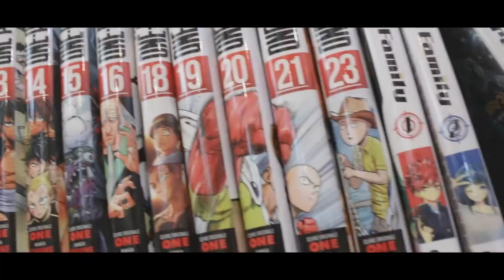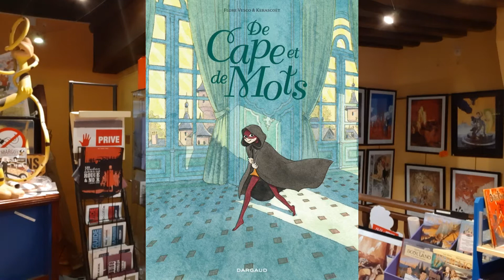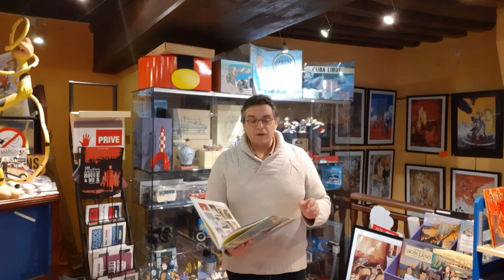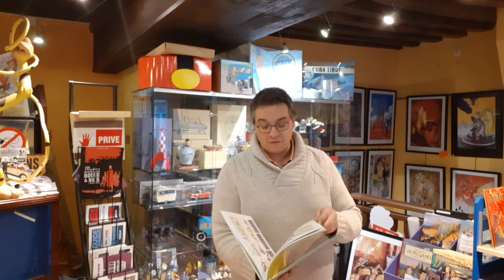coup de cœur du vendredi 14 septembre de cape et de mots par Kerascoët et De Vesco